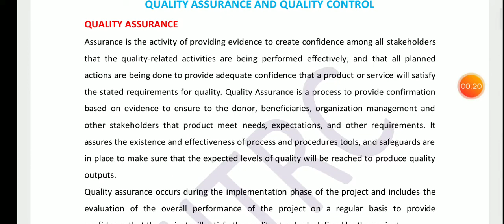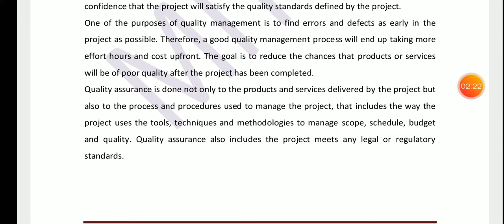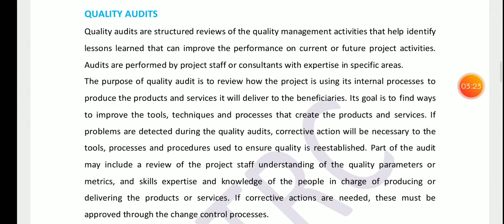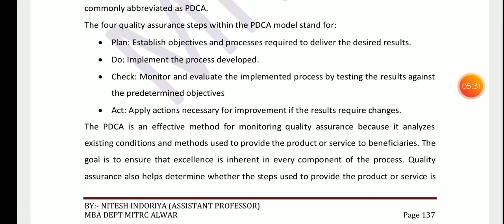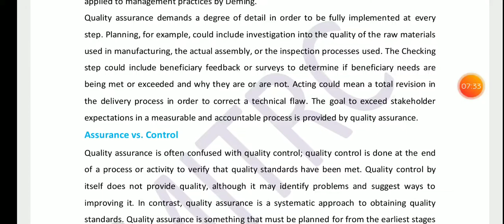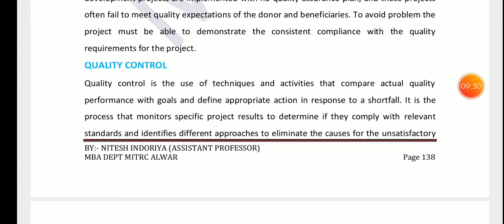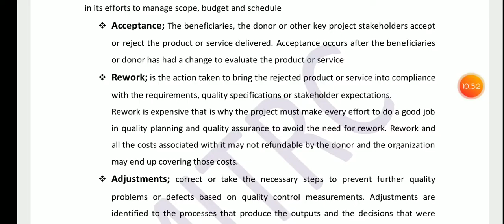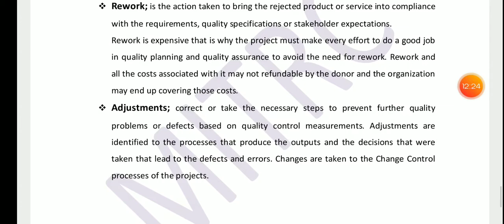M-402, Lec-34 (unit-5) PMF, By:- Nitesh Indoriya